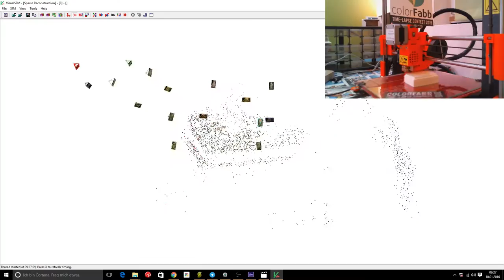Colorfabb Timelape-Contest 2015: Printing SFM Scanned Model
After processing the mesh and cleaning it up there is just the Printing left.